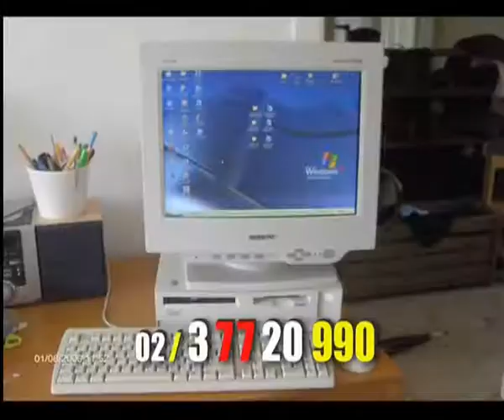Free Commercial TV - 2 اعلان كومبيوتر من شركة المستقبل